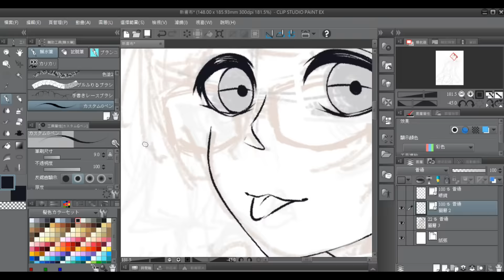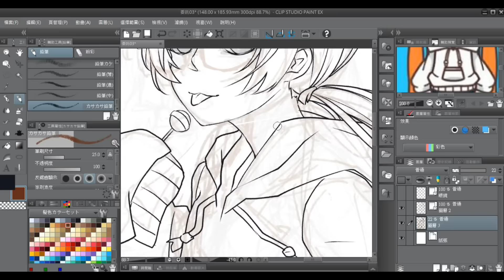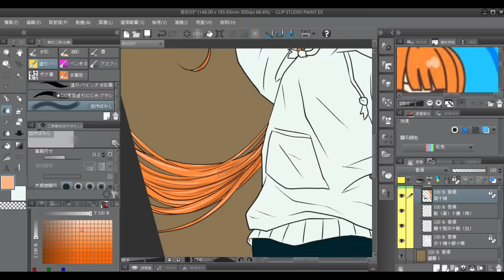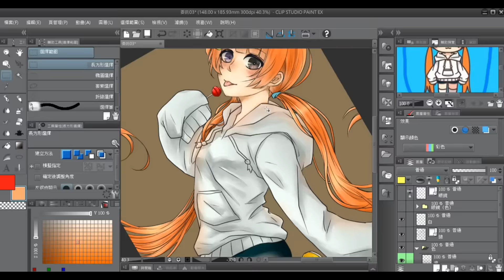委託的孩紙【03】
目前ㄅ收委託喔~~